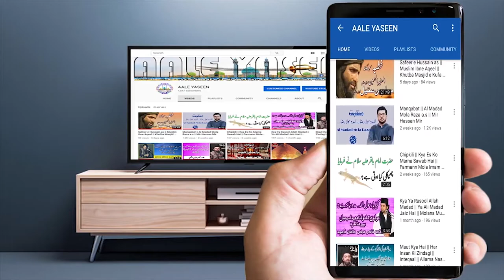Imam Jafar Sadiq as || Qasiday || 17 Rabiul Awal Jashan Imam Jafar Sadiq || Zakir Qazi Waseem Abbas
Special Thanks Zakir Qazi Waseem Abbas Khanewal

JazaqAllah. Thanks.